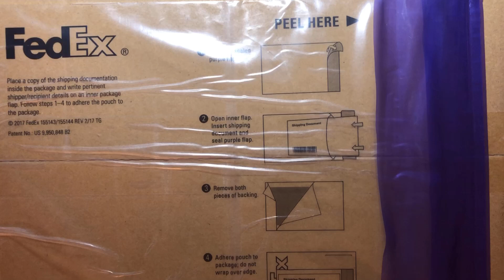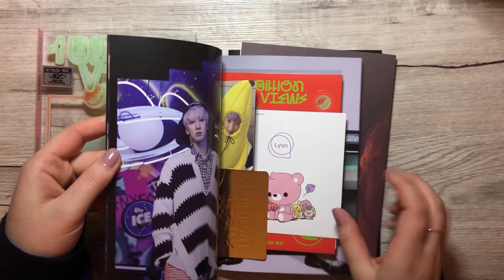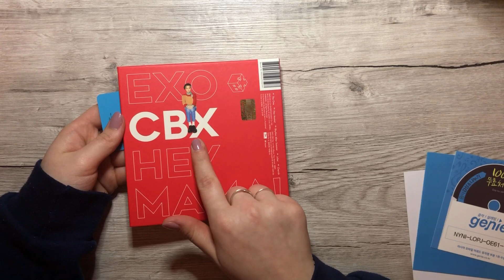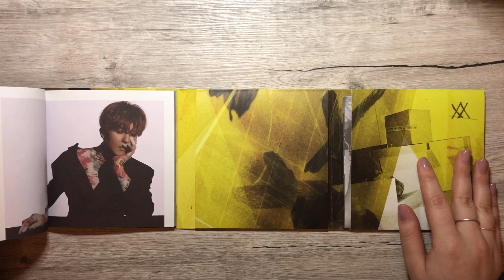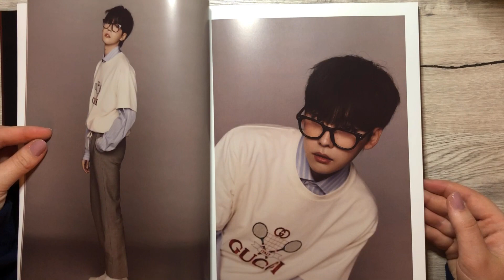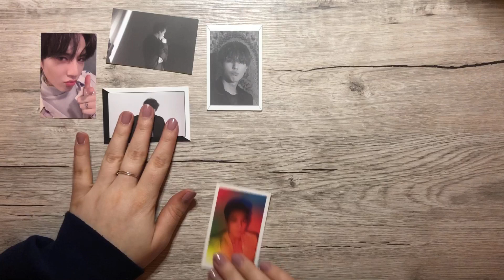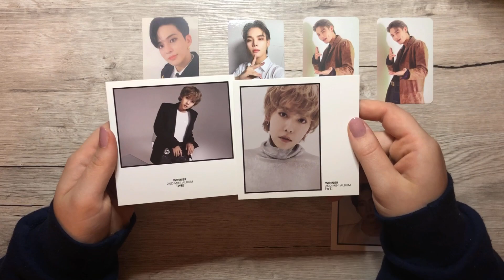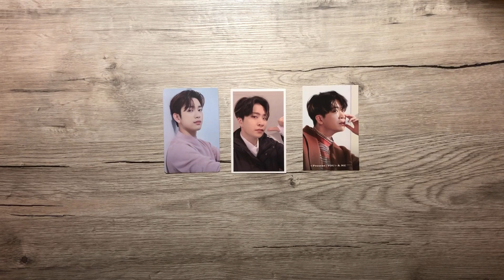✭ KPOP Neokyo haul #16 ✭